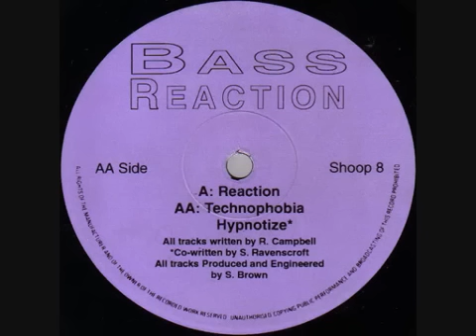Bass Reaction Technophobia 1994)